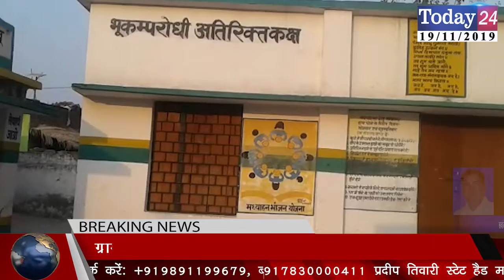ग्राम पंचायत रामूवाला सेखू ठाकुरद्वारा में हो रहा सुधार | Today24